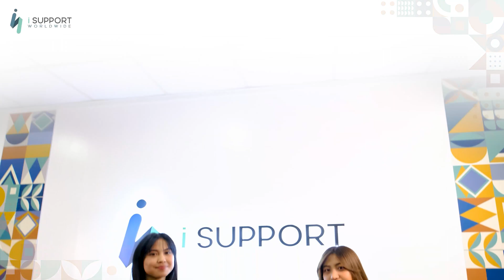Attention Job Seekers! iSupport Worldwide is Hiring!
Take the next step in your career journey! iSupport Worldwide is hiring talented individuals like you. Apply for your dream job now for a chance to work in a dynamic and supportive environment. Let's grow together!